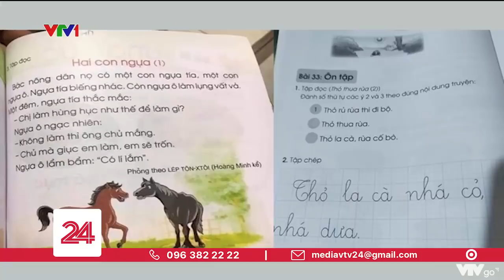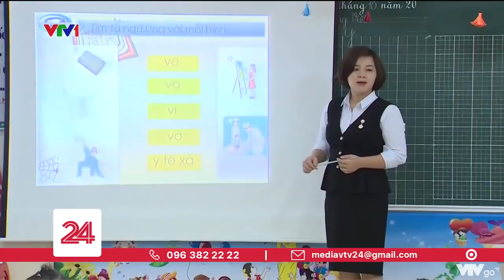Phụ huynh đồng hành với con trong chương trình mới | VTV24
Năm học 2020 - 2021, cũng chính là năm đầu tiên triển khai Chương trình Sách giáo khoa giáo dục phổ thông mới đối với lớp 1. Dù mới trải qua hơn một tháng, song đã ghi nhận nhiều ý kiến từ các bậc phụ huynh phản ánh chương trình lớp 1 đang khiến họ "bối rối" vì chưa biết phải dạy con, hướng dẫn con học ra sao.